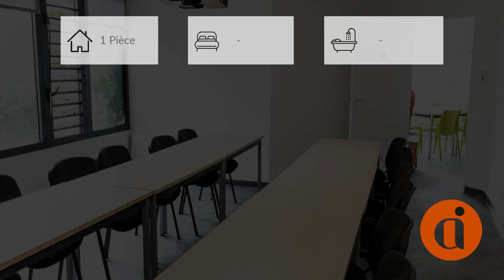Local commercial À louer - 1 Pièce - SAINT GILLES LES HAUTS - 2 264 €/mois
Courtier: ALTER IMMOBILIER
Ref: 99y20970_bur46

ALTER IMMOBILIER vous propose des bureaux situés à ST Gilles les Hauts Epéron, dans un immeuble sécurisé.

Situé au rez-de-chaussée, un plateau d'une superficie de 83m2 composé d'une pièce principale donnant sur deux bureaux fermés, climatisés et aménagés.

- Pas de porte de 9000€
- 2 places parcking

Loyer HC : 1885,82€
Charges : 217,94€
Loyer CC : 2103,76€ Hors TVA.
Loyer TCC : 2264,05€

Honoraires : 3771,64€ Charge Preneur
Dépot de garantie : 3771,64€

Disponible le 31 Octobre 2024.
Loyer : 2 264 €/mois (Charges comprises)Dépôt de garantie : Surface : DPE : GES : Meublé : NonProvisions mensuelles pour charges, soumises à régularisation annuelle : 0 €Honoraire de location: 0 €Dont état des lieux: 0 €